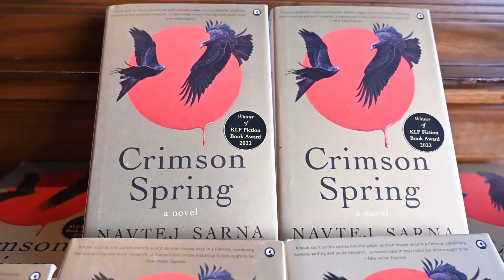An Author's Afternoon with Navtej Sarna